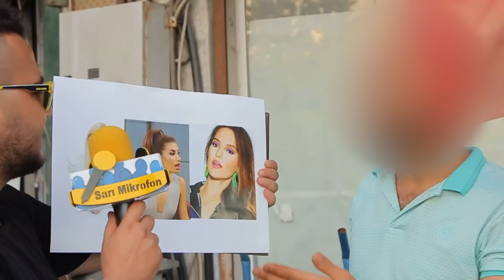SELİN CİGERCİ - DEMET AKALIN - İREM DERİCİ HANGİSİ EN GÜZELİ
Sarı Mikrofon bu bölümde " Selin Cigerci , Demet Akalın ve İrem Derici'nin fotoğraflarını göstererek en güzelin hangisi olduğunu sordu..
Cevaplar şaşırtıcı ..

Videoyu beğen !

Yorum yap !

Keyifli Seyirler